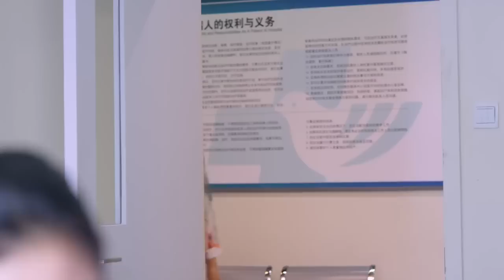《奇葩爸媽離婚記》32：老媽中年離婚，老爸中年出軌，弟弟一見鐘情閃婚，自己情感坎坷，有慌鬧，有歡笑，不過一個家.....（刘涛 张凯丽 韩童生 黄觉 叶祖新 魏巍 李青青 ）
《奇葩爸媽離婚記》主演：刘涛
 劇情：花家有“三宝”：老妈花枝俏、女儿金娜和儿子金波。花枝俏在家里说一不二多年，却在中年遭遇“被离婚”，被丈夫老金和闺蜜孙文娟双双背叛；为了重拾生活的信心，老妈把全部精力转移到女儿和儿子的婚事上。女儿金娜是个直率坦诚的二婚女，不但严辞拒绝老妈给她介绍的富二代男友，还心甘情愿地与没车没房还是外地户口的暖男吴所谓同甘共苦。儿子金波是个一事无成的少爷，却和90后的朱丽娅一见钟情加入闪婚阵营，让老妈几乎招架不住。“三宝”团结一致，共同对阵“无情老爸”、 “无良闺蜜”以及“高大上”的儿媳妇朱丽娅一家。直到花枝俏的夕阳恋人老李去世、冤家原配老金重病不起、孙文娟落跑，大家才渐渐明白：不管是哭泣、欢笑，还是吵和闹，不过是因为他们太在乎这个家。